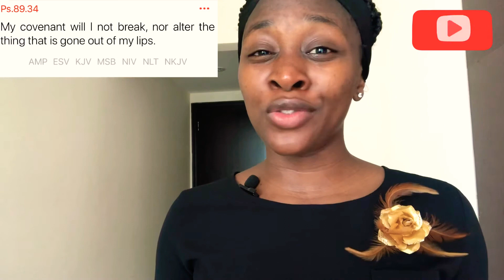A Verse A Day (AVAD): Day 4 - Covenant God